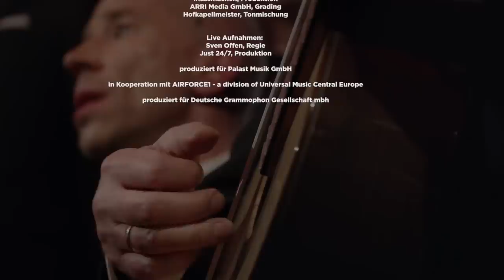Max Raabe & Palast Orchester MTV Unplugged Doku - Folge 1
Take a look behind the scenes in this first of a three part story-telling documentary of "Max Raabe & Palast Orchester MTV Unplugged". Includes music, interviews and features two of the seven guest artists: singer LEA and actor Lars Eidinger.
Folge 1 eines dreiteiligen Blicks hinter die Kulissen von "Max Raabe & Palast Orchester MTV Unplugged". Mit viel Musik und interessanten Interviews, u.a mit Sängerin LEA und Schauspieler Lars Eidinger, zwei der insgesamt sieben Gäste dieser ungewöhnlichen Produktion.